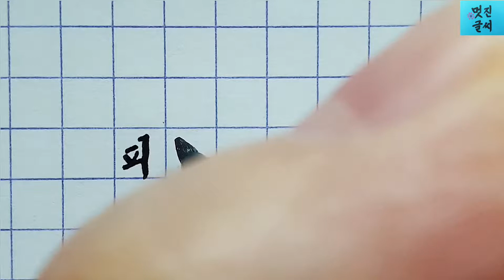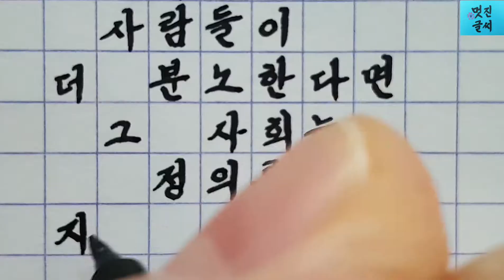분노가 좋은 결과를 가져오는 경우